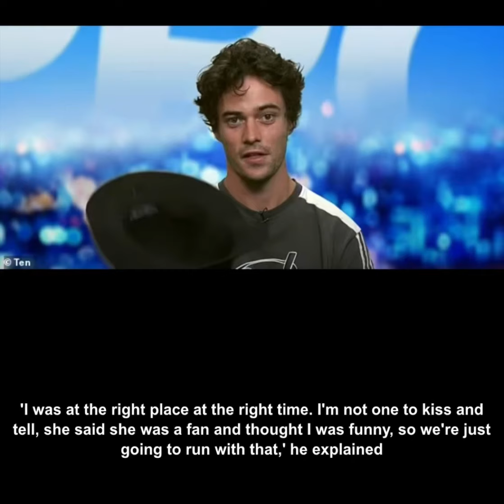TikTokerist REVEALED how Taylor Swift gave him her iconic black bowler 22 HAT at her Melbourne show